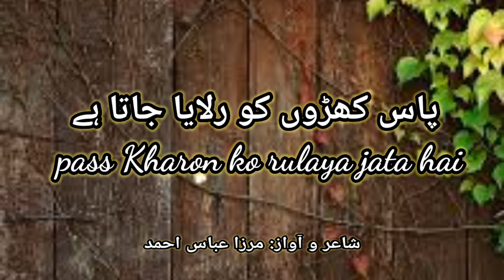urdu shayari || urdu sad poetry || Mirza Abbas Studio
Hello!! everyone this is me Mirza Abbas Ahmad.